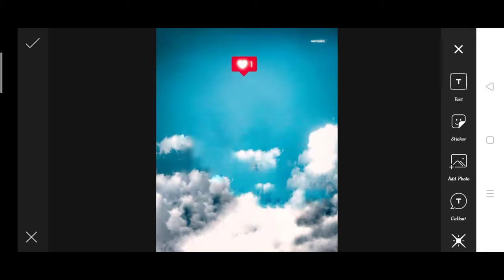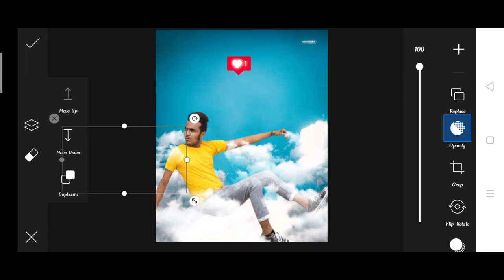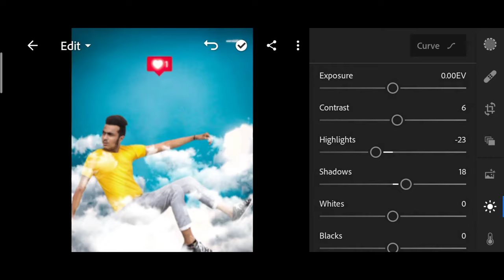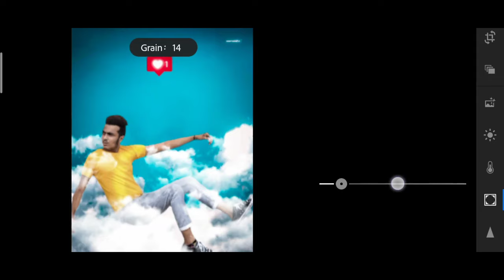Saarvendra new cloud Photo editing | saarvendra PicsArt photo editing | saarvendra Instagram Editing